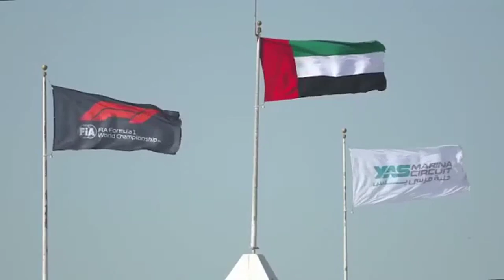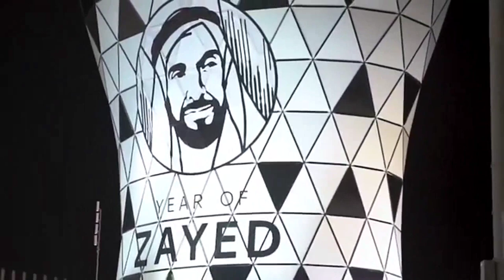When Mohammed Bin Salman ,Mohammed Bin Zayed & Ramzan Kadyrov Met at Abudhabi F1 GRANDPRIX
fazza
sheikh hamdan
qatar world cup opening ceremony
dubai
hamdan bin mohammed bin rashid al maktoum
hamdan fazza
dubai prince
faz3
fifa opening ceremony 2022
burj khalifa
sheikha mahra
hamdan
world cup opening ceremony 2022
calm down
dubai king
qatar fifa world cup 2022 opening ceremony
princess haya
opening ceremony fifa world cup 2022
dubai princess
prince hamdan
rasgulla reddy
sheik hamdan
one night in dubai song
dua lipa
shorts
dubai song
sheikha latifa
habibi come to dubai
dubai sheikh
prince fazza
prince fazza
qatar
ronaldo
messi
arabic songs
rashid bin mohammed al maktoum
song
cristiano ronaldo
hindi movie
dubai city
rashid sheikh dubai
pathan song
bts
fazza wife
pakistani drama
sheikh hamdan fazza
habibi song
makkah live
sheikh
king of dubai
saudi arabia
fifa world cup 2022 live
haya
sheikh mohammed
siyani
dubai royal family
neymar
new movie
georgina rodriguez
patli kamariya mor hai hai
Songs
fazza hamdan
new song
prince dubai
fazza3
dubai dance
hindi song
sheikh hamdan lifestyle
salman khan
sheikh hamdan status
arbi song
shikha mehra
dubay shahzodasi
fazza dubai
short video
South movie
habibi
rema
makka madina
snoop dogg
pathan trailer
zadruga uzivo
dubai status
fifa world cup 2022 live opening ceremony
movie
shaikh rashid dubai
mohammed
street food
fifa world cup 2022 song
sadio mane
ufc
dubai fazza
sheikhhamdan
shakira
fazza
sheik rashid
mc stan
tamil movies
CZn burak
status
surah rahman
mohammed bin salman
sheikh mahira
imran khan
mbappe
nora fatehi
sheik hamdan bin mohammed
naat
asianet news live
jungkook
al maktoum
sheik rashid death
zayn malik
piala dunia qatar 2022
islamic status
putin
bakhtawar drama
zadruga
islam makhachev
sheikh mohammed bin rashid
kolam kuttama
saudi arabia winning moment
cr7
dubai shorts
movies
habs
qatar 2022
salt bae
shihab chottur
zehra gunes
shaikh hamdan
natok
sheikh fazza
saudi arab
princess haya
haya bint hussien
bangla natok
dubai prince sheikh hamdan
sheikh nawab
betiyan
dubai queen
para dige
fifa world cup 2022 final ceremony
kristen stewart
sheikh rashid al maktoum
king dubai
dreamers